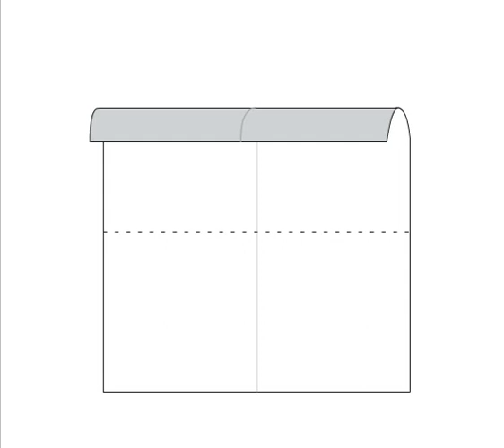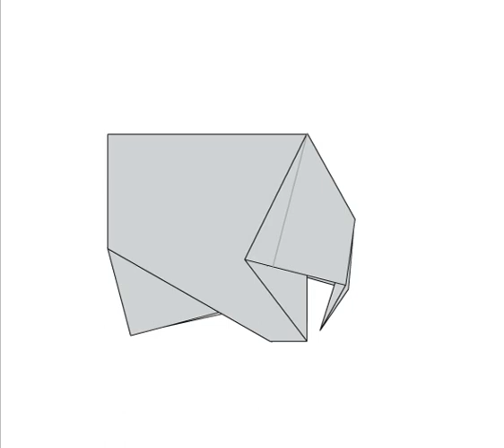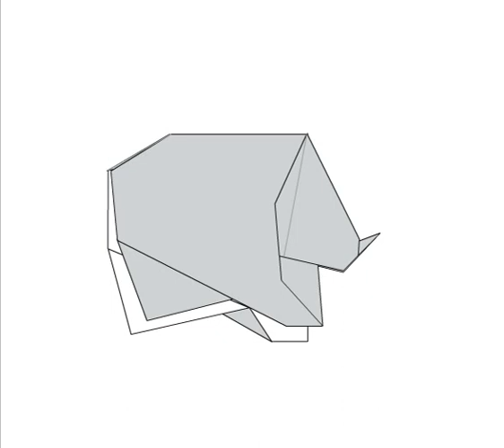How to make origami Rhinoceros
How to make origami Rhinoceros step by step